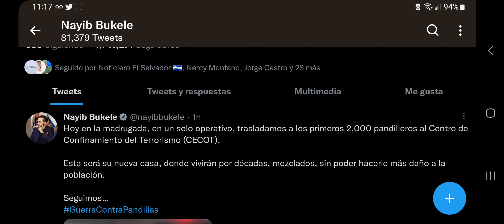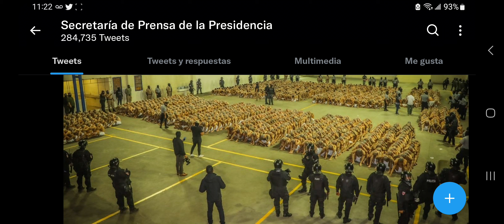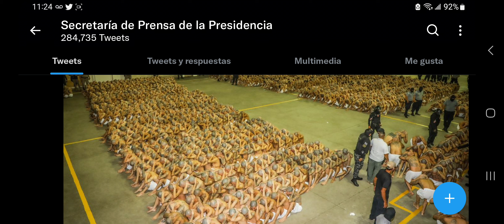Noticia ultima hora !! El Salvador